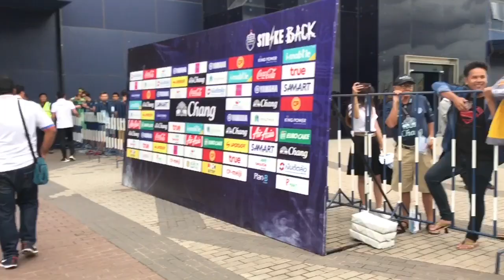สิงห์เจ้าท่า โมเฮย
**กดปุ่มติดตาม Subscribe มุมขวาล่าง คลิปทุกคลิปเป็นลิขสิทธิ์ของสโมสร บุรีรัมย์ ยูไนเต็ด แต่เพียงผู้เดียว ติดตามพวกเราต่อได้ที่ Facebook และ Instagram